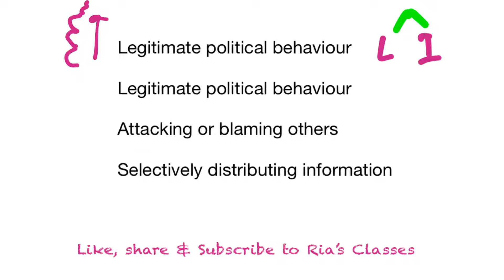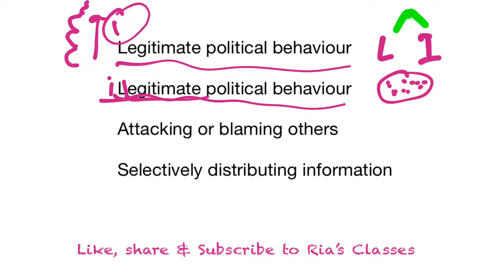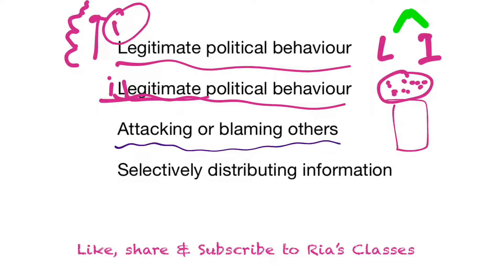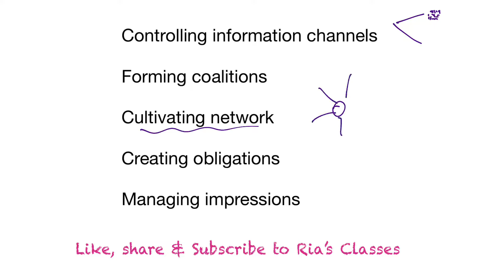PART 7 IGNOU MCOM 2nd year| UNIT 16 | Power and Politics | MCO 1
In this session we are going to study about the types of political power